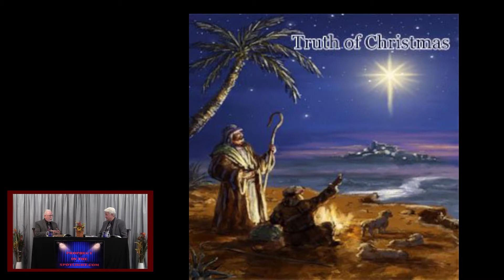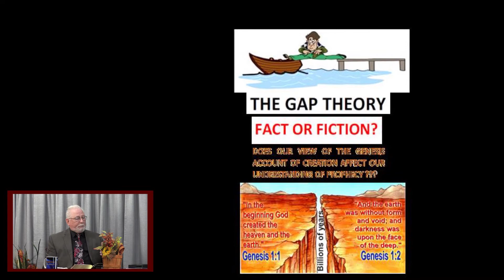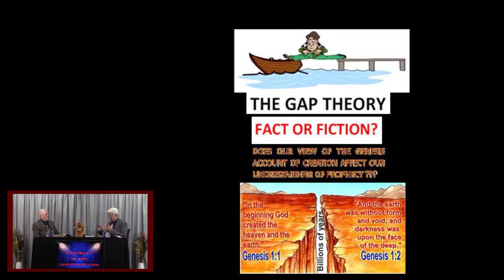Questions for the Host Ep - 122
Evangelist Dan Goodwin and Dr Chares Hiltibidal answer your questions live on the air.
Listen is as they deal with UFO's and Nephilim and even Santa Claus.